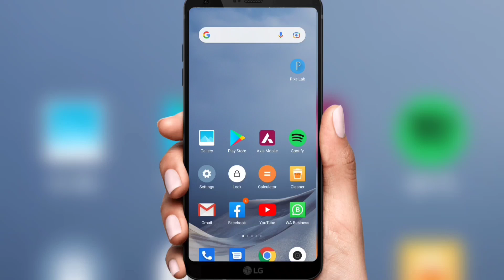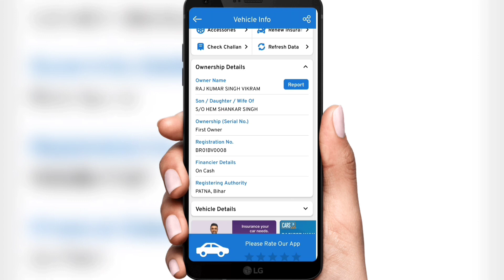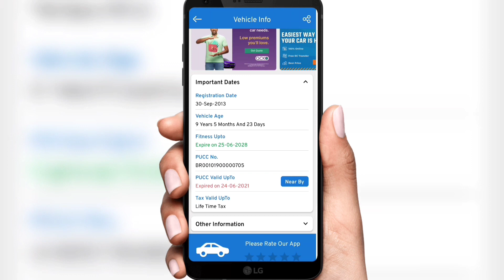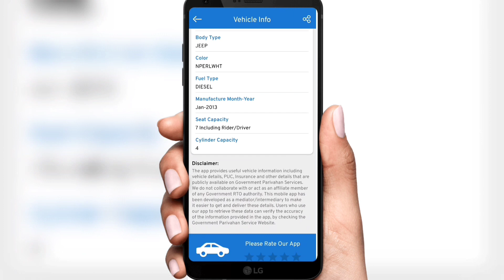किसी भी गाड़ी की पूरी डिटेल कैसे जाने 2023 || How to know any vechicle Details from mobile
four wheeler gadi ki puri detail jaane ke liye aapko is app ko download karna hoga to please diye Gaye link per click Karen aur apne mobile phone mein is application Ko download karne ke bad hamare diye Gaye video ke anusar aap ise use Karen aur Puri detail aap use gadi ke Jaan payenge. thank u